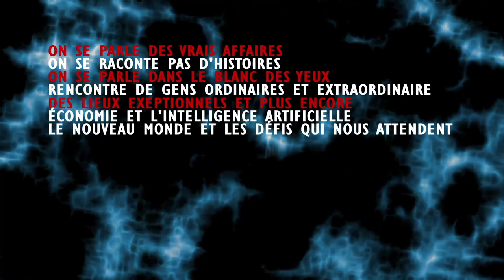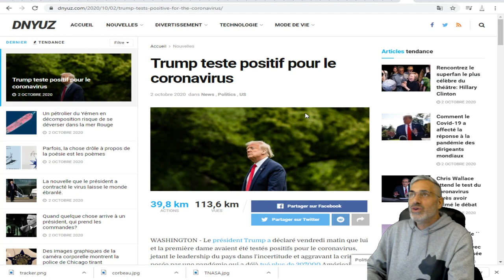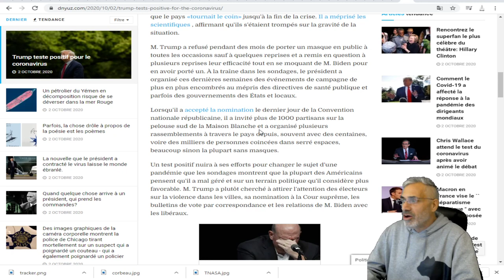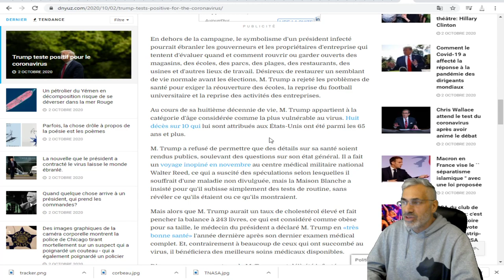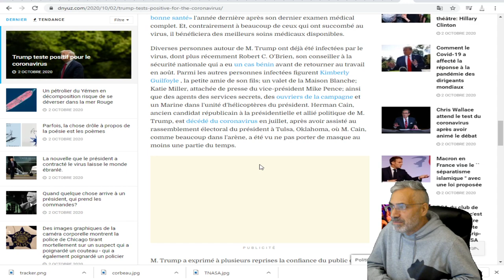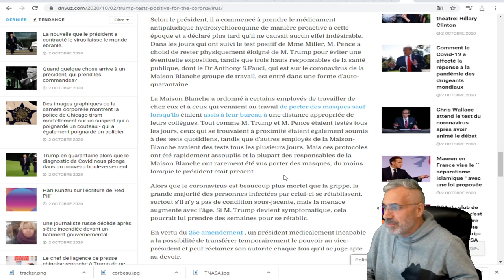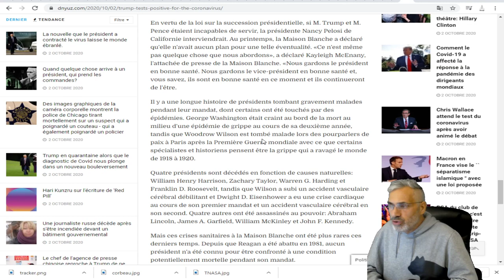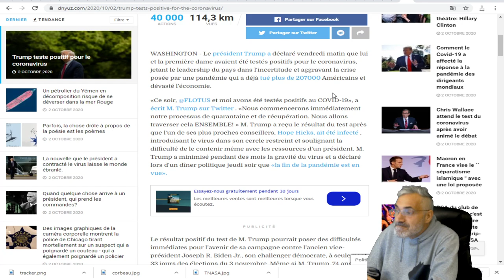TESTE POSITIF; M. Trump pourrait poser des difficultés immédiates pour l'avenir de sa campagne.